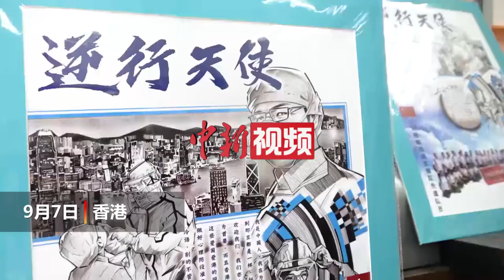香港设计师绘画赠内地支援队：感谢国家 同心抗疫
9月7日下午，有香港设计师前往中央人民政府驻港联络办公室送赠共53幅名为“逆行天使”的画作及写上“感谢国家 同心抗疫”的字画，感谢内地核酸检测支援队来香港协助特区政府开展核酸检测工作，抗击新冠肺炎疫情。